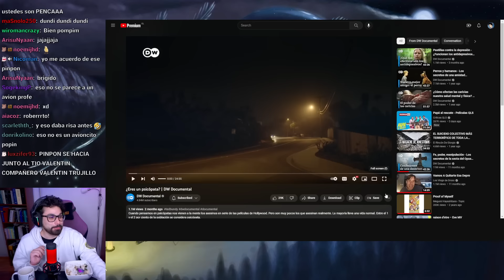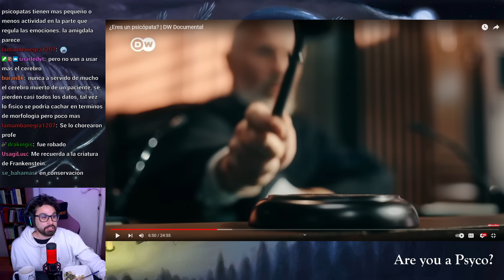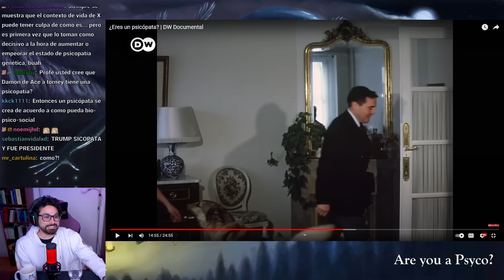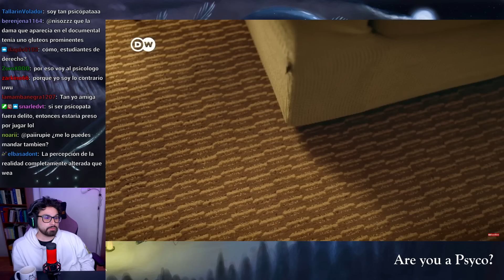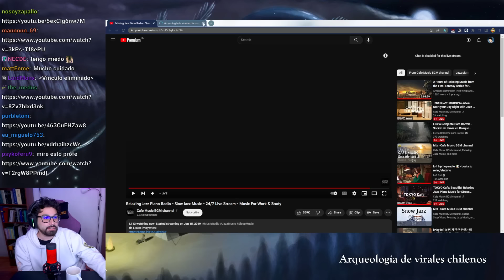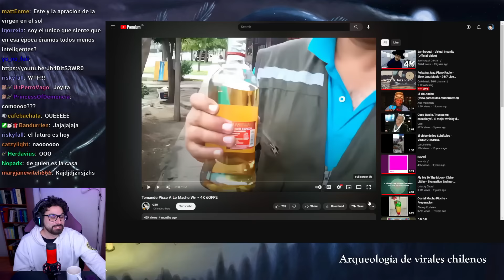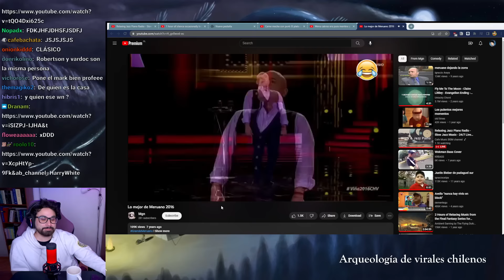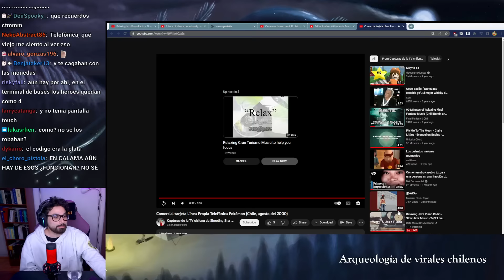Docu y Virales Chilenos en "Roberttson reacciona para ti"